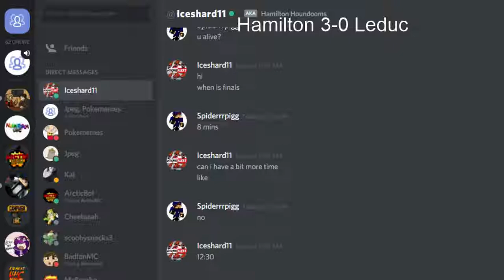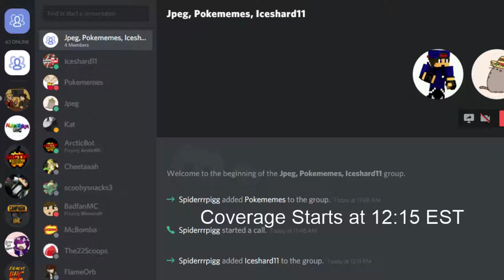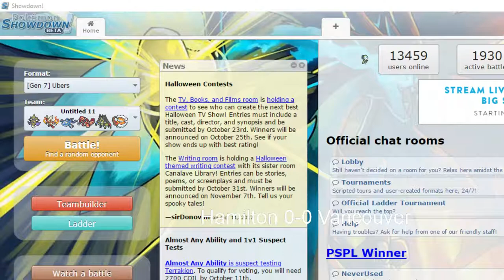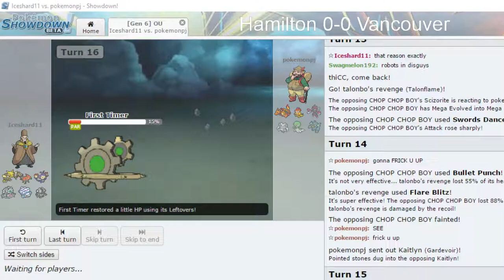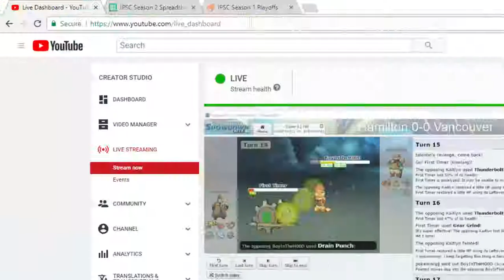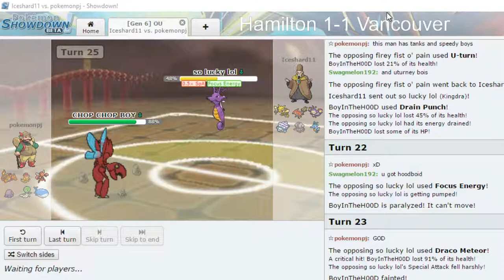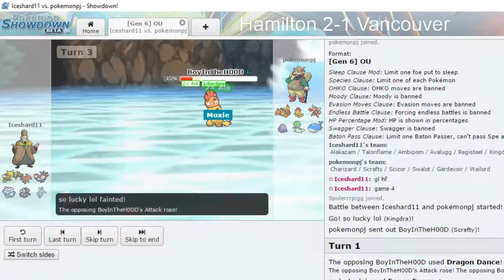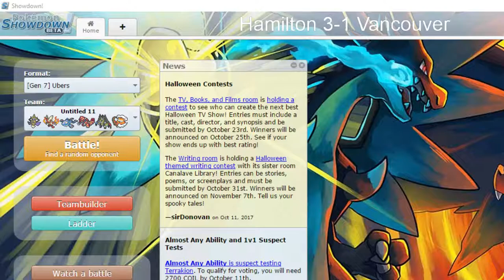IPSC Playoffs FInal! | Vancouver Wailords [6] vs Hamilton Houndooms [1]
The finals of IPSC Season 1 Is here! 11 Weeks in the making!